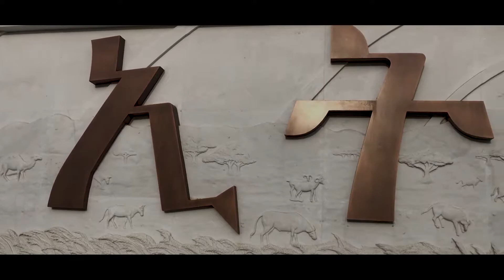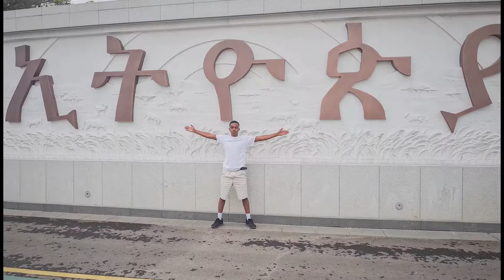friendship square I የወዳጅነት አደባባይ